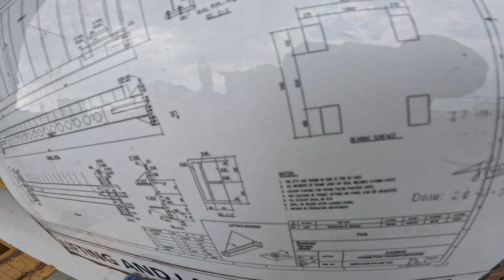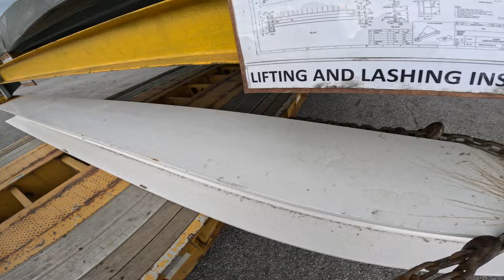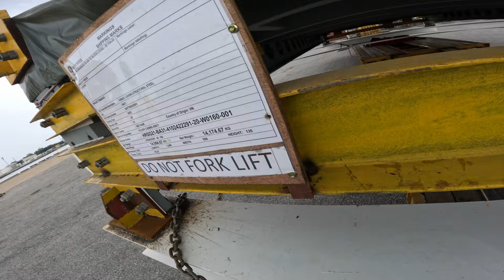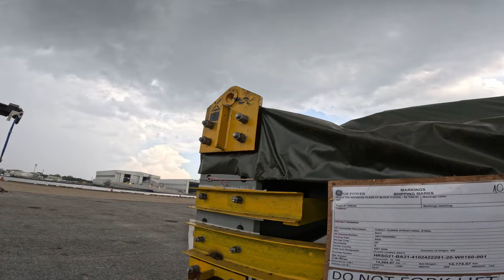18ft wide load with Police Escort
I had to load this 18 ft wide load out of Mobile AL. And it was heading Cumberland City Tn. 650 miles trip.  Got the loading part done in the morning/afternoon.
Then I had to wait for the Police to come at 8pm.  but it was only going to be night move for the first part of the trip.
The had to wait for Police in Tn. to take me the rest of the way to destination.